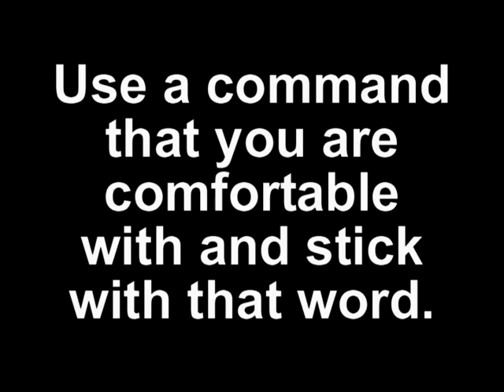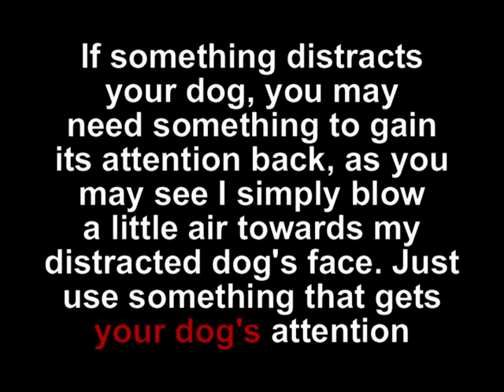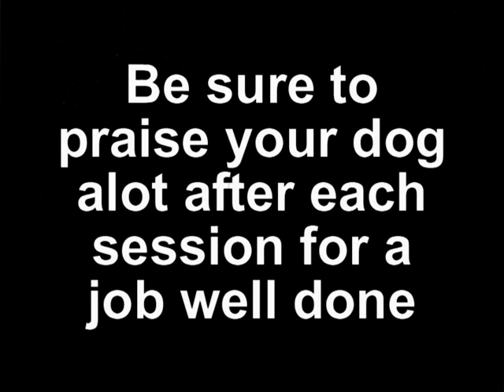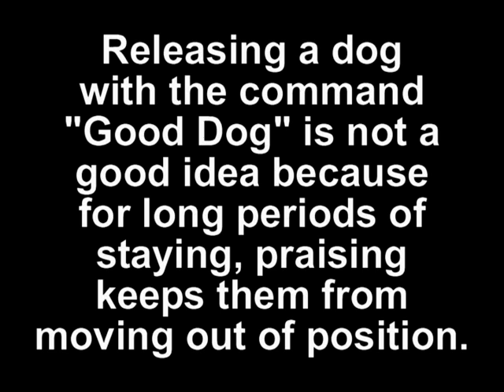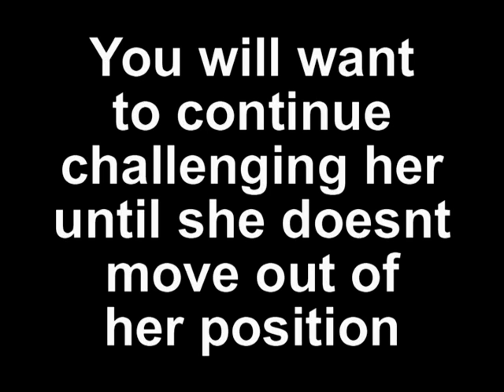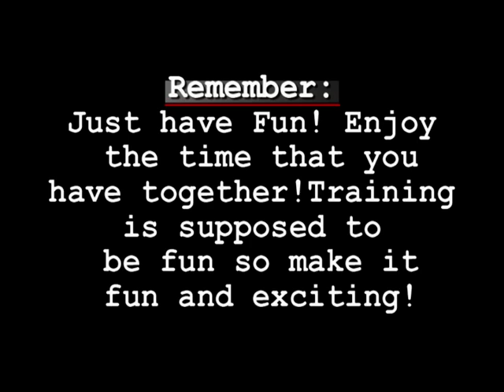The Dog Addict -Hard Stacking a Basenji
Hello, My name is Whitney Podhradsky and I am - The Dog Addict.  In this video I show you how to stack your Basenji and some tips on training.  I create these videos for those of you who want to learn all you can about dogs! There will be many how to videos along with educational ones. It is my goal to create fun and right-to-the-point videos so that when you are looking for a video on a certain dog related topic, you wont have to look far. You can also email me with questions or if you have been looking for a video on how to do something or a certain question, please let me know and I promise I will try my hardest to get it done and done right for you, so you can stop looking!